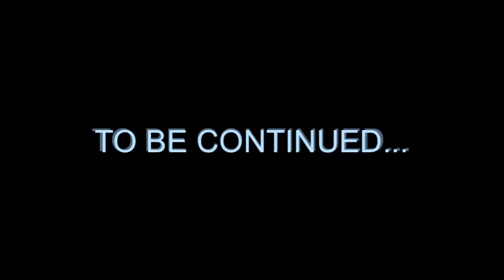Michael The Ostridge No Cuts Out Of Reality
I made it to level 6 and I am scared. I made this video as a call for help. If you are reading this, there is a chance they have found me. This is a warning. Send help.